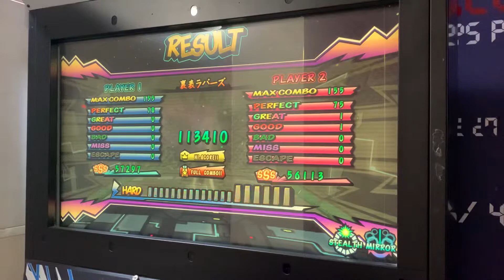裏表ラバーズ(HARD-二丁拳銃-STEALTH&MIRROR/フルコンボ)【ミュージックガンガン！2】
Lv.11
155コンボ(78-77)
「STEALTH」「MIRROR」併用

撮影店舗
アミューズメントジャムジャムつくば店

アクセス
つくばエクスプレス線つくば駅徒歩8分